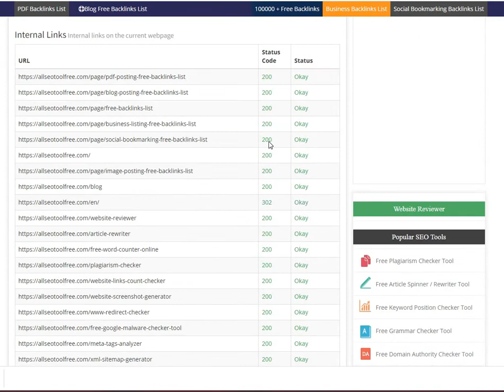Free Broken Links Finder Tool All SEO Tool Free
What exactly do you mean when you say "broken links"?
Broken links are links or hyperlinks that direct users to external web pages that are no longer accessible on the website on which they were originally located. When you attempt to access these URLs, an error message will show. Broken links have a negative impact on the performance of any website as well as the number of visitors.

What is the most effective method of identifying broken links?
Broken connections may only be recognized if and only if the following conditions are met:

A website is unavailable at all hours of the day.
The content on this page has become out of date in recent years.
It has been redirected to a different site.
It has been deleted from the system.
Why do broken links become a source of contention?
Broken links may be caused by a number of different factors, the most frequent of which are described below.

They are, in fact, really good.

Websites are being rebuilt at this time.
When moving to a different Internet service provider.
Dynamic college and university assemblies are what we strive for.
There is a typo in the URL provided.
There are grammatical problems in the URL.

What is the best way to fix a broken link?
The tools listed on this page may be used to fix broken links on your website. As a consequence of using these technologies, your website will attract more visitors and its Google ranking will improve. Broken links may be repaired without impacting the data kept on the website.

According to studies, major firms such as Apple, IBM, and Microsoft have a large number of broken links on their respective websites. In the numbers below, you can see an approximate representation of the share of significant enterprises.

Websites that have broken links are flagged by this tool.
Use our Broken Link Checker for Websites to discover any broken links on your website in a matter of seconds.

In the event that you click on a link that is intended for one page but instead takes you to another website with a 404 error message, you have experienced what is known as a broken link. Following are some of the most common reasons for a lost or disconnected connection:

The website has gone offline, either temporarily or permanently, for unknown reasons.
The website has been removed from the internet.
There has been a change or modification to the website's Permalink.
Access to the website had been denied due to the presence of a firewall or other similar application.

100% Free Backlink Checker for ALL SEO TOOL FREE

Color Picker